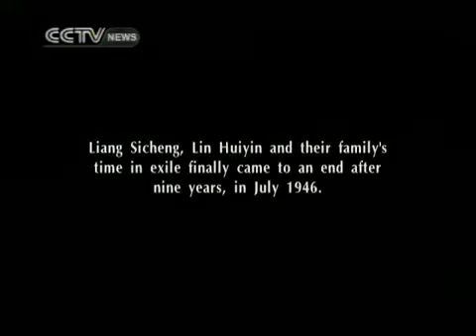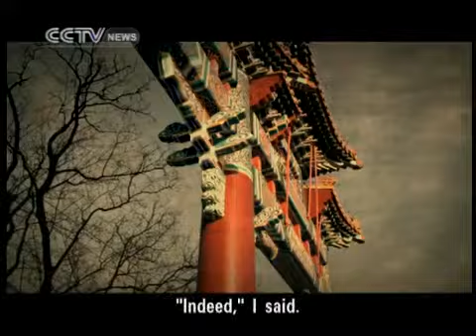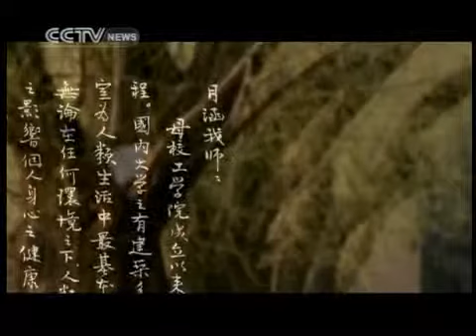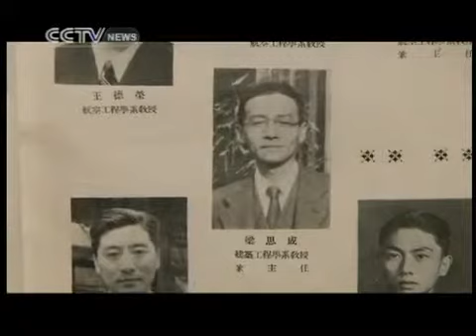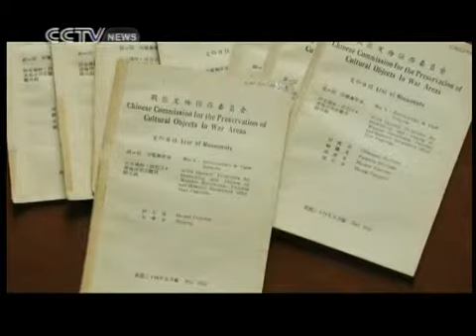Liang Sicheng and Lin Huiyin PART 10b